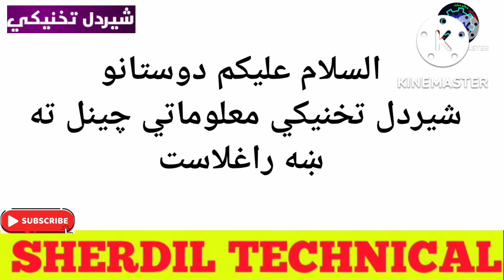How to make decoration bulb at home in pashto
How to make decoration bulb at home in pashto dostano pa de videdo clip ke staso sara da decoration bulb da jorawalo pa rabeta mohim malomat sharik shawe de